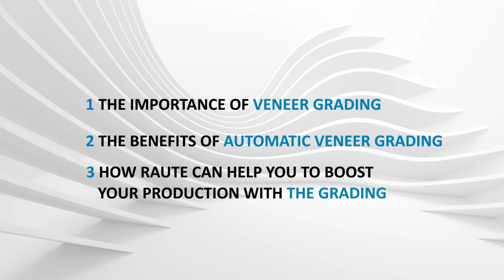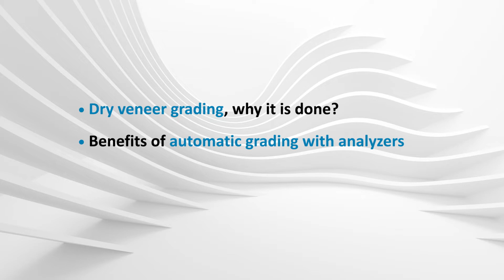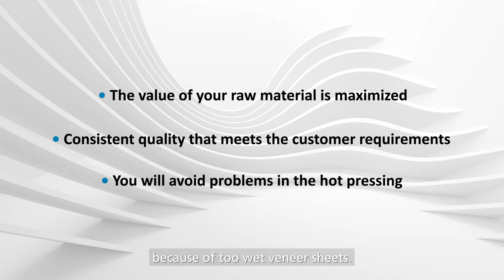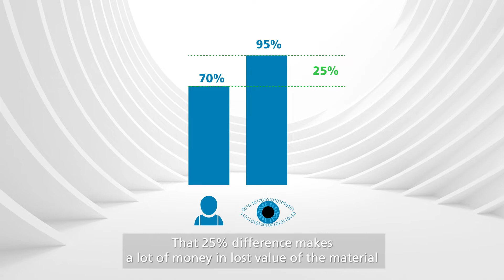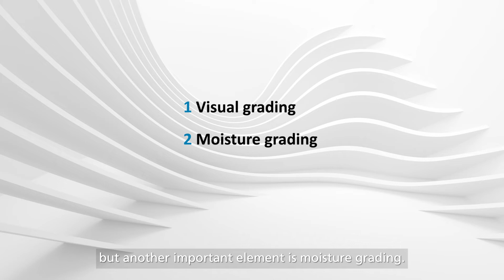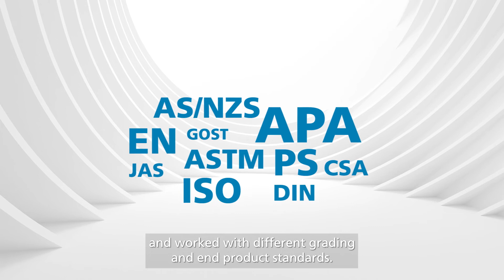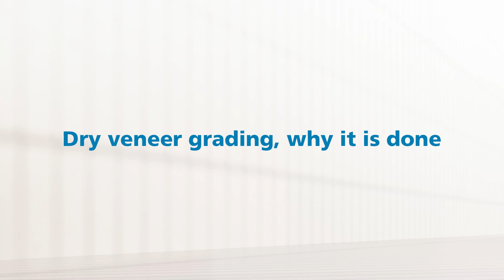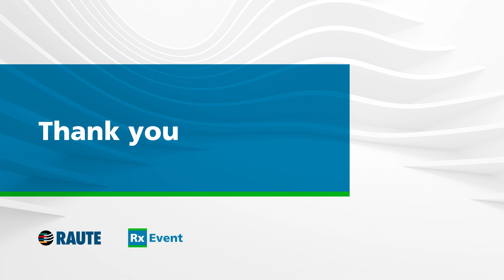How to get more profit with automated veneer grading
Want to unlock the full potential of your raw material? In his presentation Harri Lyytinen, Sales Manager, Analyzers guides us through the various benefits of automatic grading with analyzer technology. How analyzers are more accurate than human eyes and how grading radically affects the profitability of your veneer-based business.

Data capturing is the productivity and quality maker of modern veneer, plywood, and LVL production. Analyzers utilizing machine vision, moisture detection, and strength analysis combined with digital tools are used for grading veneer, panels, and optimizing the production process. Making the most out of your raw material is made possible by modern analyzing systems. This way, you can utilize your raw material as efficiently as possible and minimize overall waste.